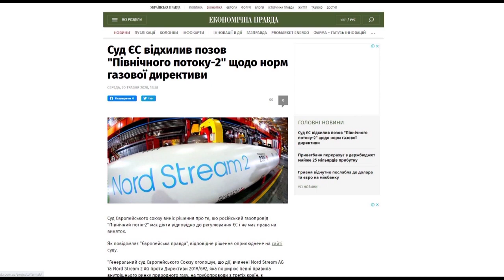Газовий пакт «Молотова-Ріббентропа»?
Допоки в Україні тішаться тому, що Північний потік 2 не зміг обійти європейське енергетичне законодавство, в Москві не збираються складати руки. У Кремлі все ще мріють перекрити транзит через Україну. Саме тому попри санкції намагаються добудувати Північний потік 2 і поділити газовий ринок Європи з Німеччиною, вважає спеціальний кореспондент УНІАН у Москві Роман Цимбалюк. «Якщо проводити паралелі з історією та політикою, то це – Молотов-Ріббентроп, тільки в газовій сфері, - заявив він в ефірі онлайн-дискусії енергочетвер «Північний потік 2: битва триває». – Росія продовжує використовувати вуглеводні як зброю й для досягнення своїх політичних цілей. Ніхто від цього не відмовляється».